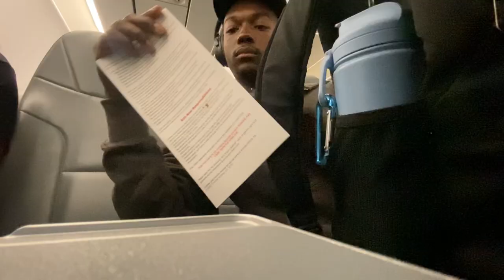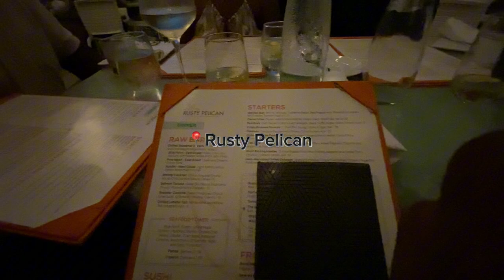ENTREPRENEUR SPENDS 24HRS IN MIAMI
🌟 Welcome to Kalanco Gardens🌟

Here at Kalanco, we’re all about creativity, innovation, and making every moment a masterpiece.

Elevate your style with unique pieces from our fashion brand, Kalanco.

 • Personal: @kalancop
 • Brand: @kalancobrand

 • Personal: @kalancop
 • Brand: @kalancobrand

📌 Discover on Pinterest

 • Personal: @kalancop
 • Brand: @kalancobrand

🧵 Join the Beguile Sewing Club
Unleash your creativity with our diverse and inclusive sewing community.